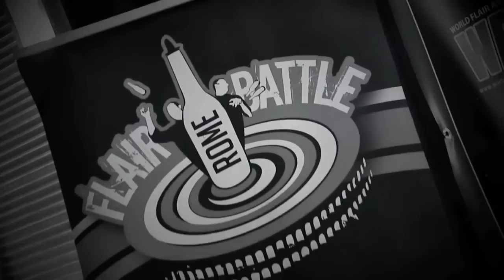Trailer Flair Battle Rome 2011!